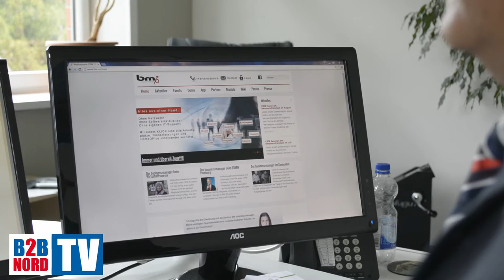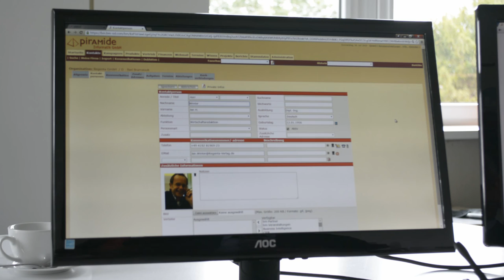Hamburg | Das Softwarehaus mit Erfahrung: pirAMide | B2B NORD TV